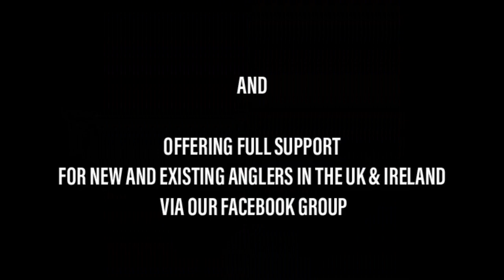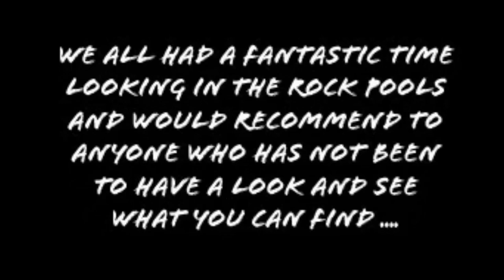crabbing and rockpooling with the family in Eastbourne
Met up with my brother Tom and took the kids crabbing down Eastbourne beach, had a good look around the rockpools and sourced some crabs for bait.

Even if you didn’t like the video instead of a thumbs down let me know why in a comment so I can improve going forward.

If you like this video there are lots of other fishing, rig making, DIY projects and how to videos you can watch on my channel.

I aim to upload once per week sometimes more.

We are also on social media so please come join us

We have a fantastic Facebook community which is growing fast.

We are currently working on a campaign to support local tackle shops and want to support more kids into responsible sea fishing.

Come join us to find out more .

Tony’s tackle
Anglers Den
Moonglow Attractors
Eastbourne Nomads Angling Club
Trident tackle
Solent seagoo
Pirate lures
Mighty Bright

And thank you to all the other company’s we are currently working with.

Anglers National Line Recycling Scheme
Freshwater Informer
Sea Angling News
Cox & Rawle
B8M8 fishing soloutions
Shorecast Solent
Fish ‘n’ Rigs
Rodfendr
Bay Designs
Eastbourne Pier
Eastbourne Charter Fishing